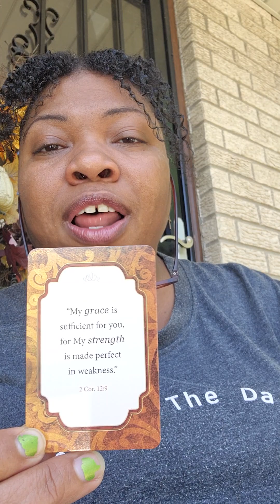WORDS OF JESUS for everyday living 🙌 🙏